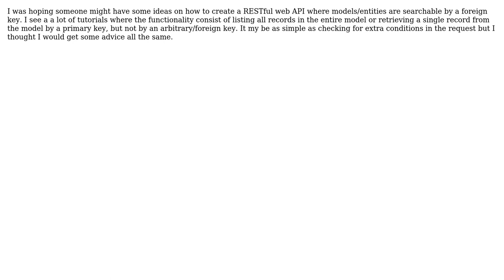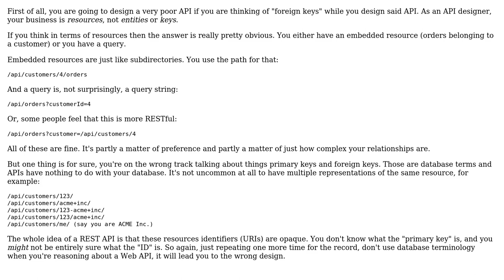A good design pattern for a Web API where models/enities are searchable by foreign keys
Software Engineering: A good design pattern for a Web API where models/enities are searchable by foreign keys

With thanks & praise to God, and with thanks to the many people who have made this project possible! | Content (except music & images) licensed under CC BY-SA | Music | Images & others | With thanks to user Digital Fu user Aaronaught and the Stack Exchange Network Trademarks are property of their respective owners. You are responsible for your own actions.